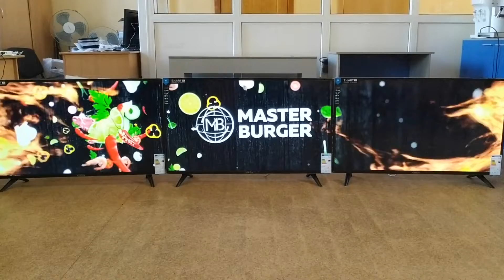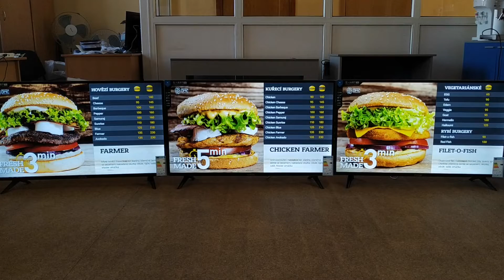DSGO_Lite VideoWall DigitalSignage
DSGO Lite is the best app for Android SMART TV. Easy to install and use in HoReCa or other fields of business. High-quality content that is the driving force behind the popularization of digitalmenu implementation projects in the HoReCa segment (and not only) around the world. Every day more and more cafes, restaurants, bar, pizza, pastry shops, and foodcourts are switching to using digitalmenusboard.